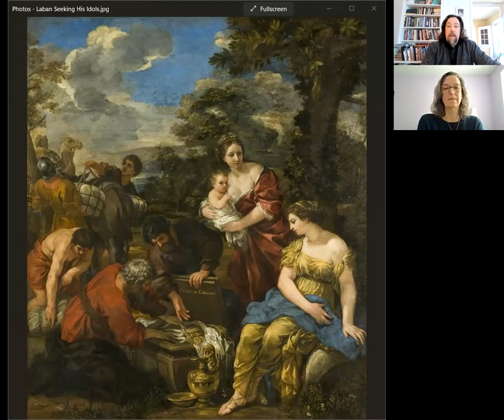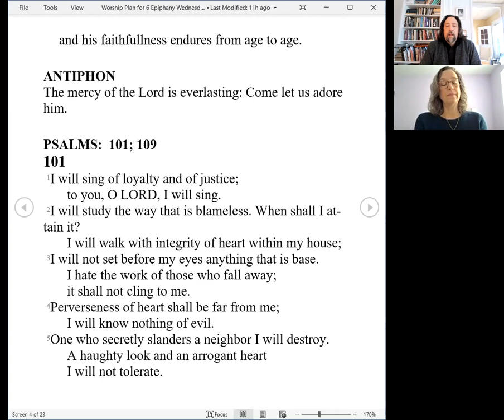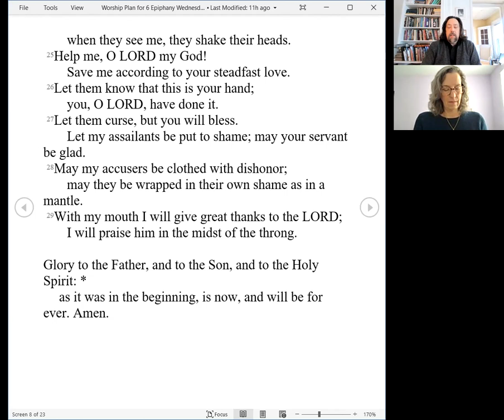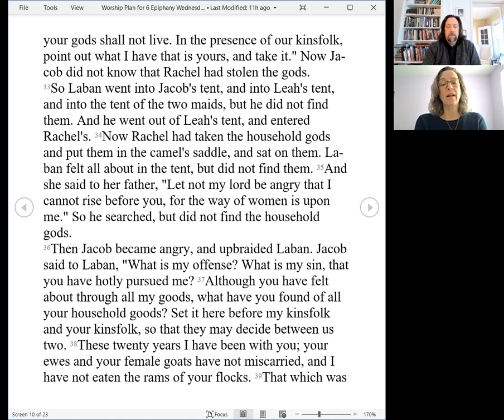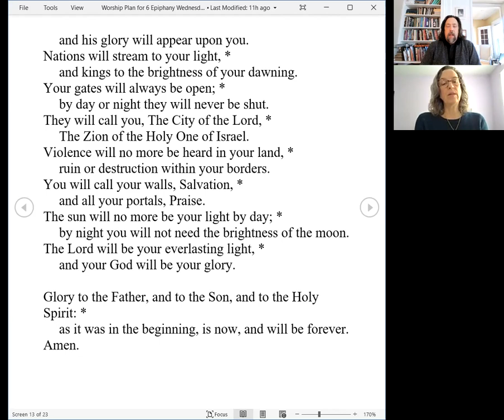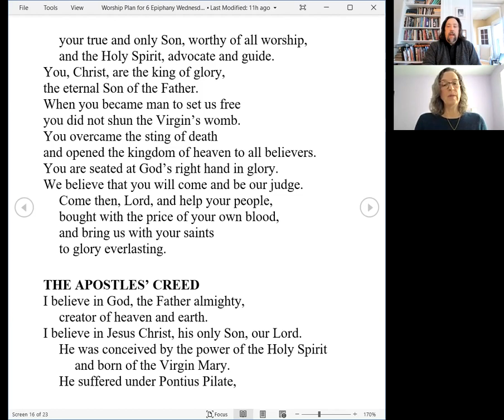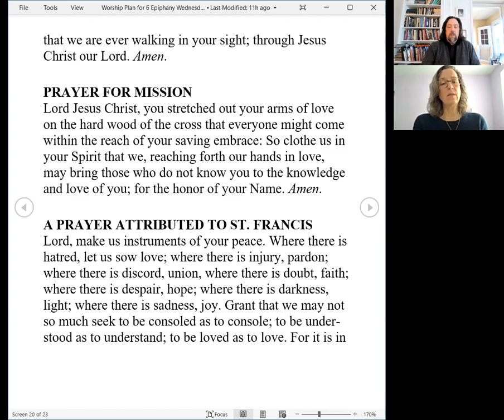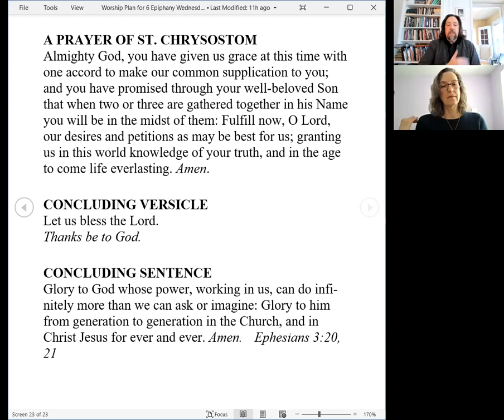Morning Prayer for Wednesday 6th week after Epiphany 2022